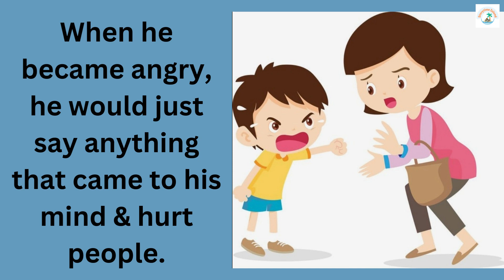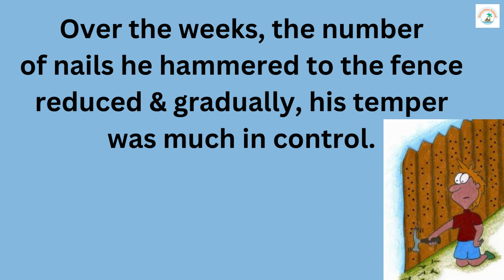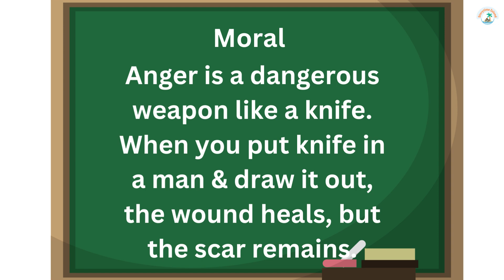CHILDREN'S STORY : CONTROLLING ANGER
Hello friends,
This video teaches us that
 be gentle when dealing with other people.
Think before you speak and act.
Controlling your anger is an action that can be achieved by everyone.